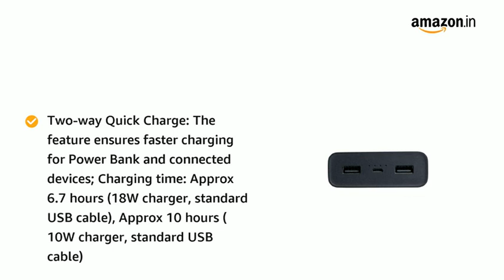Mi 20000mAH Li-Polymer Power Bank 2i with 18W Fast Charging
Brand Mi
Model PB20IZM
Model Name Mi Power Bank 20000mAh 2i
Batteries: 1 Lithium Polymer batteries required.
Item model number PB20IZM
Compatible Devices compatible with all smartphones
Included Components 1 Power Bank, 1 USB Cable & 1 User Manual
Battery Capacity 20000 milliampere_hour
Battery Cell Composition Lithium Polymer
Battery Power 2000
Number of Ports 2
Material Acrylonitrile Butadiene Styrene
Warranty & Support
Warranty Details: 6 months domestic warranty